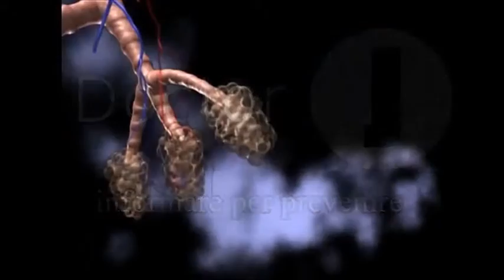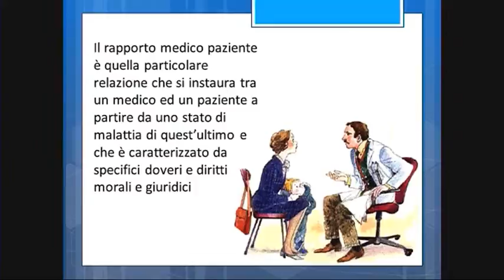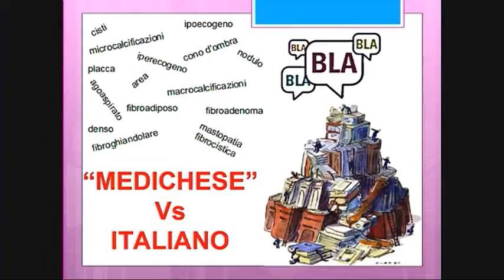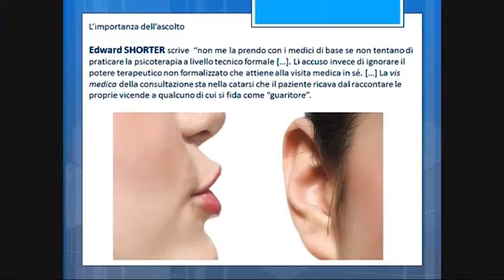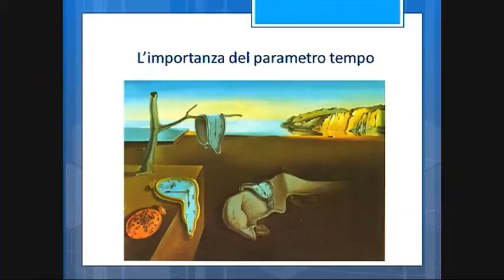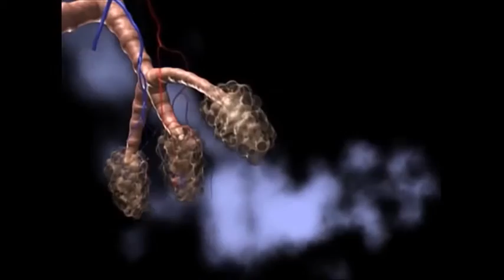Doctor J del 19 Maggio 2016 -Puntata 16-